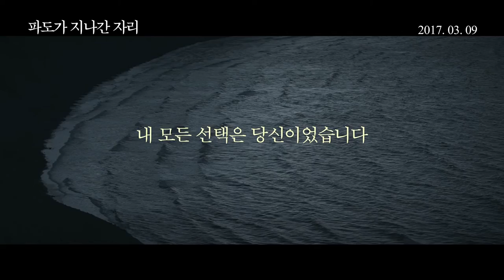[파도가 지나간 자리] 지키고 싶은 오직 한 사람을 위한 선택! (2017.03.08)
[파도가 지나간 자리]

감독: 데릭 시엔프랜스
출연: 마이클 패스벤더, 알리시아 비칸데르, 레이첼 와이즈
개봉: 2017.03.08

미치도록 지키고 싶은 사랑
내 모든 선택은 당신이었습니다!

1차 세계대전 참전용사였던 ‘톰’(마이클 패스벤더)은
전쟁의 상처로 사람들을 피해 외딴 섬의 등대지기로 자원한다.
그곳에서 만난 ‘이자벨’(알리시아 비칸데르)에게 마음을 열고
오직 둘만의 섬에서 행복한 생활을 시작한다.

하지만 사랑으로 얻게 된 생명을 2번이나 잃게 되고 상심에 빠진다.
슬픔으로 가득했던 어느 날, 파도에 떠내려온 보트 안에서
남자의 시신과 울고 있는 아기를 발견하고 이를 운명으로 받아들이며 완벽한 가정을 이룬다.

그러나 수년 후 친엄마 ‘한나’(레이첼 와이즈)의 존재를 알게 되고,
가혹한 운명에 놓인 세 사람 앞에는 뜻하지 않은 선택이 기다리고 있는데...